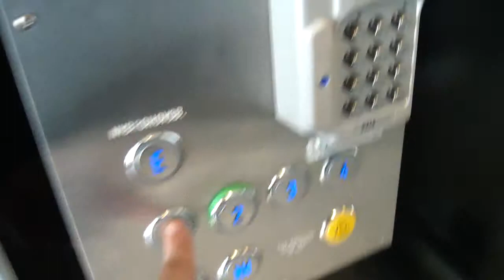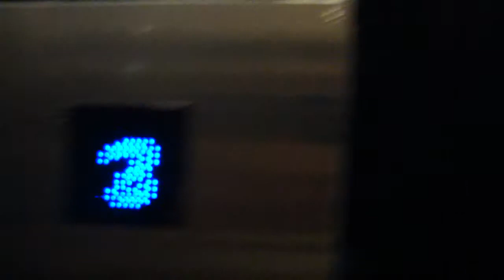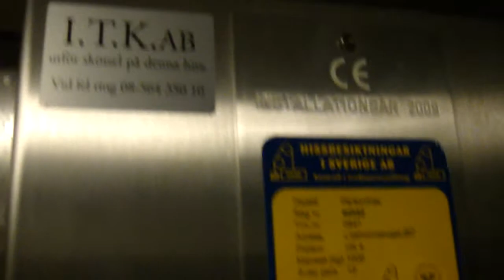2009 ITK MRL-Traction Elevators @ Liljeholmstorget Galleria